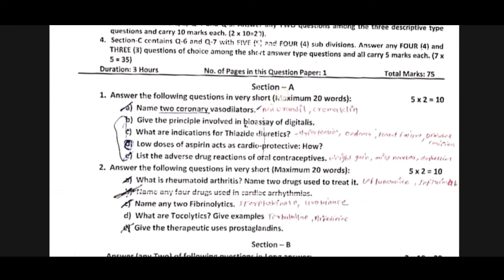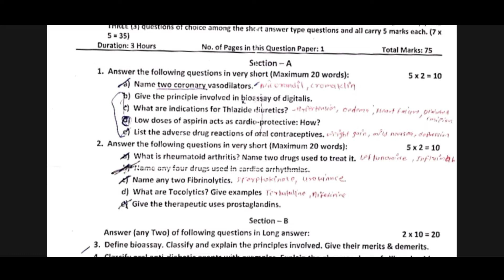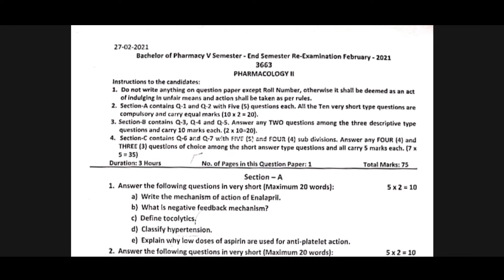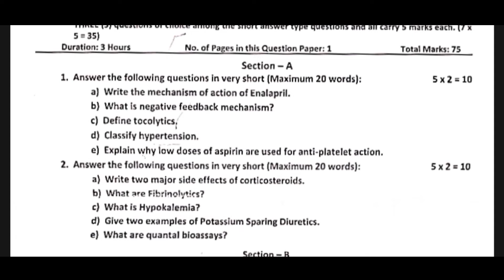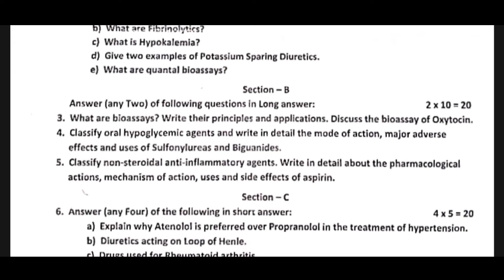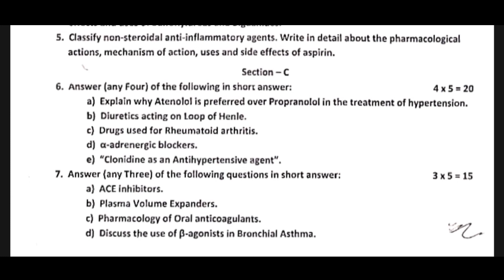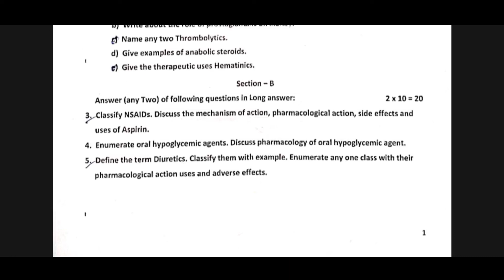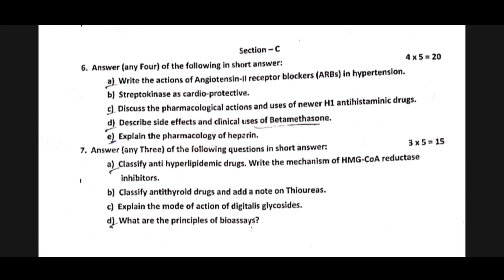Pharmacology 5th sem question paper | B pharm 5th semester previous year question paper | Important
Pharmacology 5th semester important questions

In this video you will get to know about the questions that came in last year question papers of Pharmacology 2nd (5th sem)